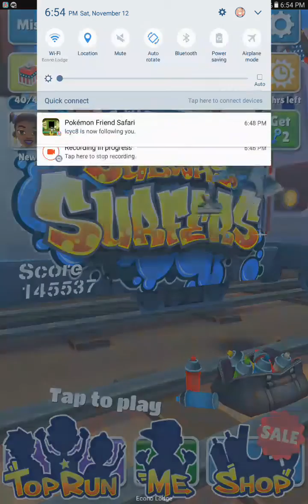Subway surfers part 1